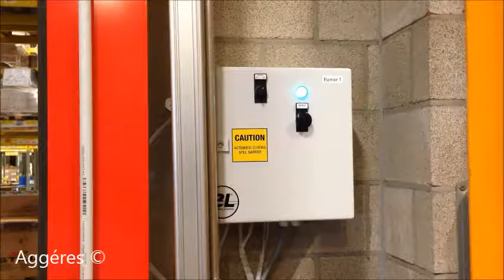Sluiten vloeistofbarrière_AGGERES NV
- Sluiten van een automatische vloeistofbarrière_AGGERES NV installatie
- Closing of an automatic spill barrier_by AGGERES
- Fermeture d'une barrière anti-pollution_installation AGGERES SA